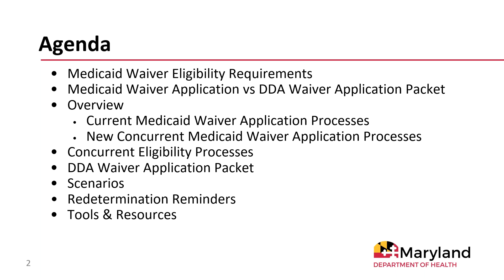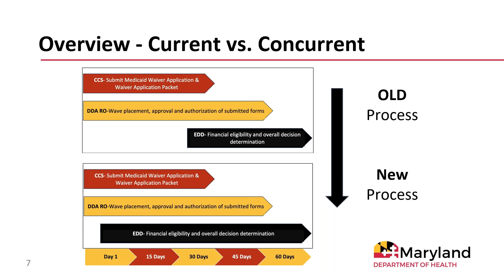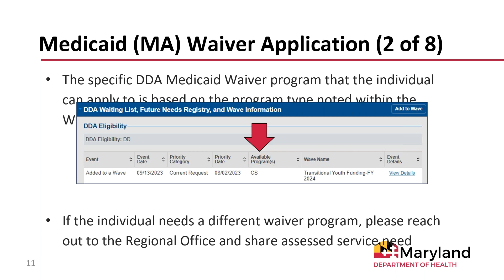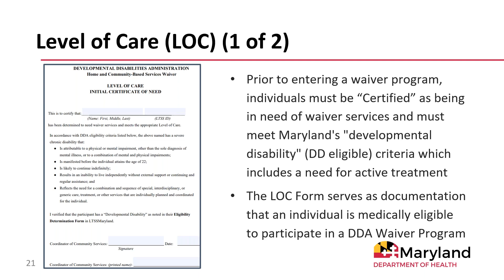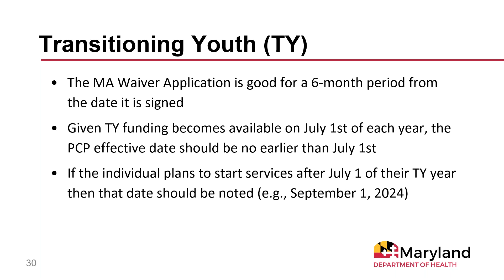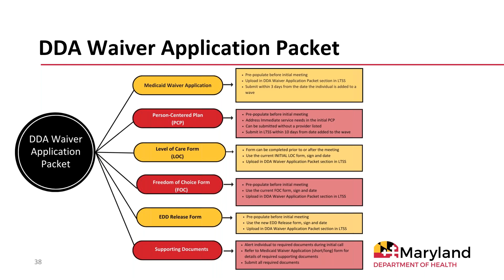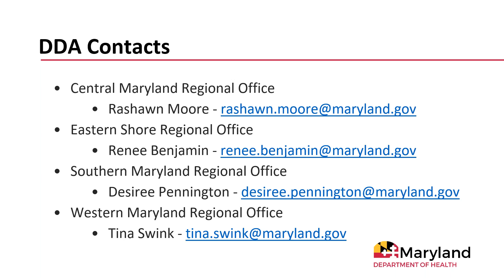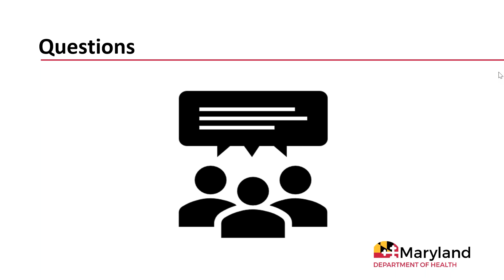Mandatory New DDA Waiver Application Process Training for Coordinators of Community Services 2-27-24